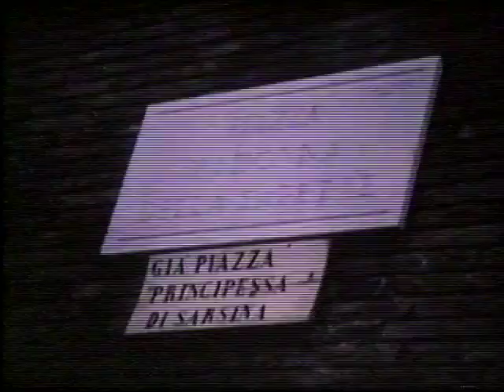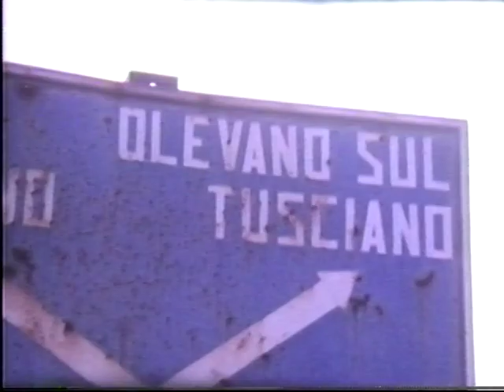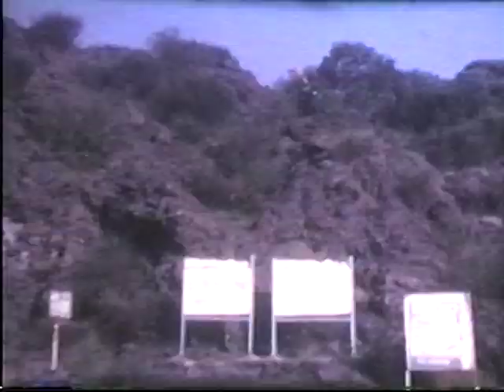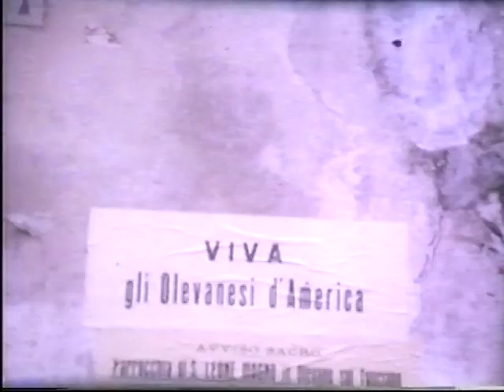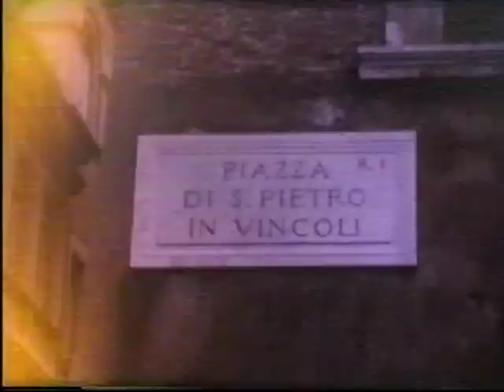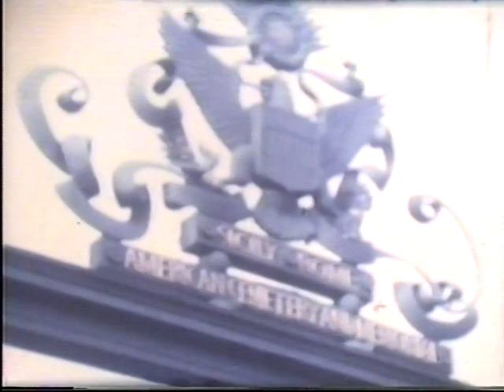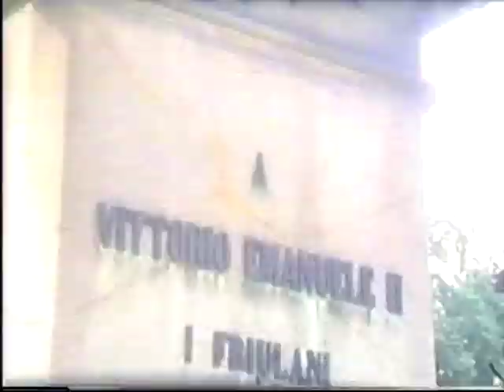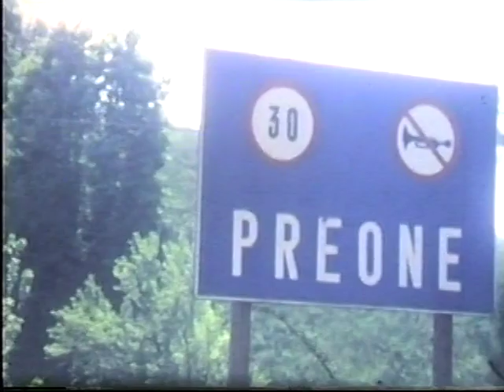Banning Home Videos Part 3